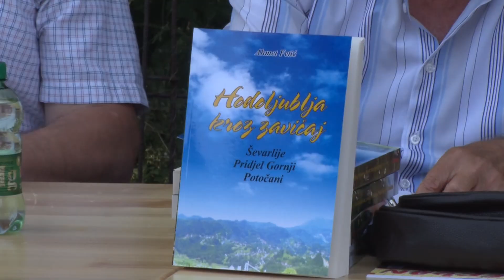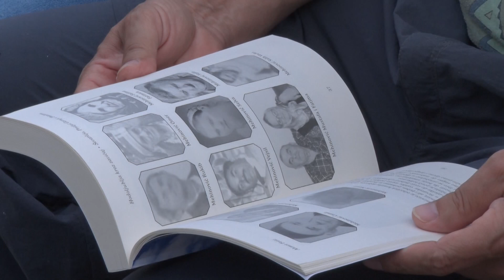Promocija knjige "Hodoljublja kroz zavičaj – Ševarlije, Pridjel Gornji, Potočani"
Na poligonu ispred Doma kulture u Ševarlijama, u subotu 19. juna 2021. godine, održana je promocija knjige Ahmeta Fetića "Hodoljublja kroz zavičaj – Ševarlije, Pridjel Gornji, Potočani", u izdanju Izdavačko-štamparske kuće Planjax-komerc iz Tešnja.
Autor Ahmet Fetić, otkriva nam da knjiga govori o njegovom rodnom kraju: naseljima Ševarlije, Pridjel Gornji i Potočani, kao i o ljudima i događajima iz tog kraja, njihovim običajima i temama vezanih za njihove živote. Za knjigu se može reći da predstavlja sjećanje na jedno lijepo vrijeme koje se, kako kaže Fetić, više ne može ponoviti.